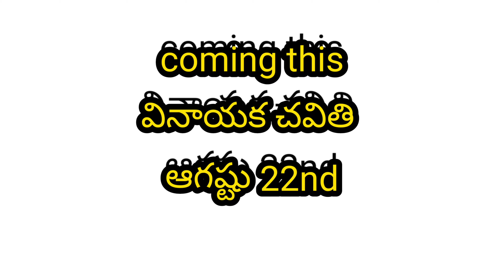Trailer of balle balle singh||episode1|nrr creative works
this is the trailer of balleballe singh.

Webseries episode1 teaser
మౌనరాగం షార్ట్ ఫిల్మ్ link

Part-3
balapam patti bama vallo

kanipinchani 5va simham short film link